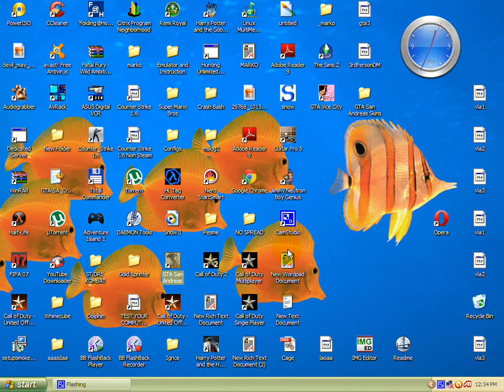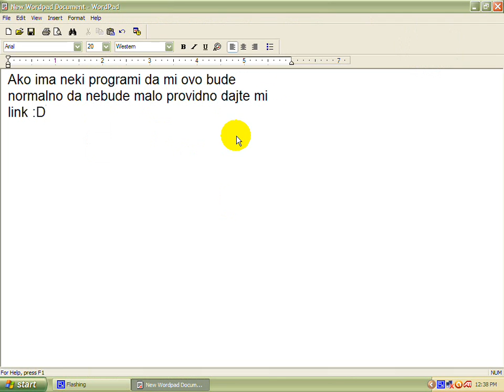Gta San Andreas Pomoc Oko Ovoga-Please Help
Hitno mi treba pomoc oko ovoga imam dbz mod ali isto je sve kao da nemam nijedan mod.
Izbiram skinove od Mortal Kombat vs. DC Universe ali su mi polu providni ljudi.
Ako neko zna sta da radim neka napise u komentaru.
Pls mi dajte neki link od nekog drajvera da to sredim :D
English:
Please Link to gta san andreas driver